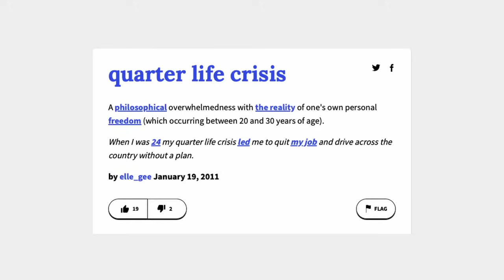Turning Quarter-Life Crisis into Clarity | Gap Year Chronicles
In this narrative, I delve into what many of us face in our twenties — the daunting, yet exhilarating journey towards finding our true selves amidst the chaos of life changes.

Chapters:
00:00 introduction
00:21 my quarter-life crisis experience
02:03 paradox of choice
02:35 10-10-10 rule of decision-making
03:51 gap year experience
04:52 setting goals for the sabbathical
05:14 budgeting is key
05:31 regularly reflecting
06:00 what would you like to do on a boring Thursday afternoon?
06:55 we are the creators